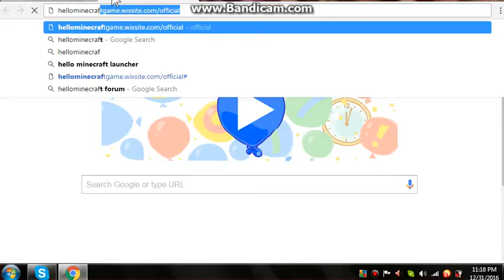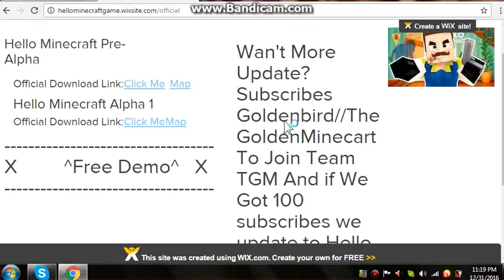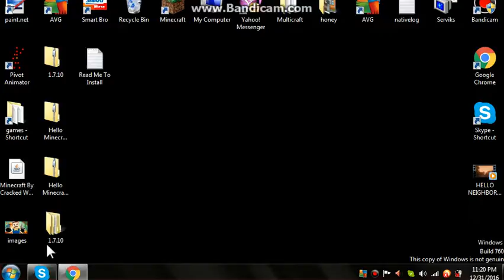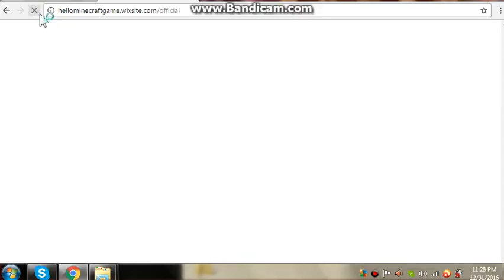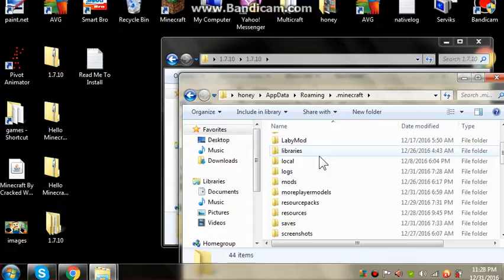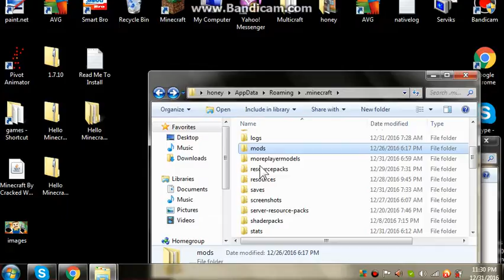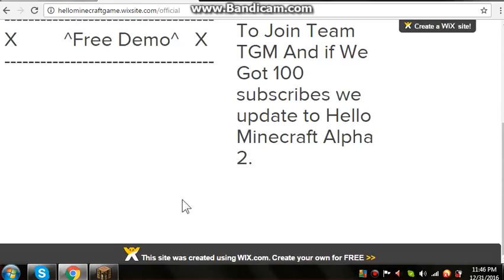HELLO MINECRAFT(NEW GAME!) CHECK OUT!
Check out Hello Minecraft:HelloMinecraftGame.Wixsite.com/Official